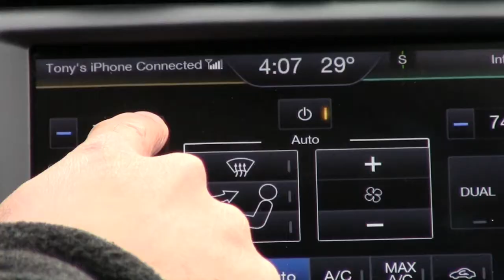2014 Ford Fusion Walk Around Preview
I'm editing my review of the 2014 Ford Fusion - Here's a quick walk around preview while you wait.